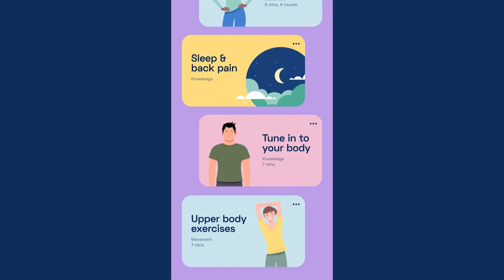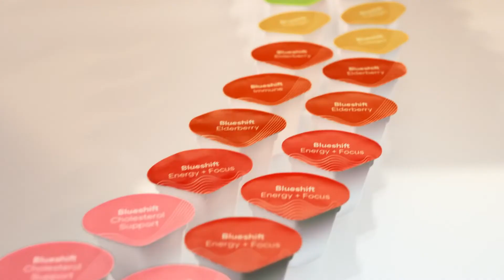Spring Tune-Up with Colleen Burns - KCTU